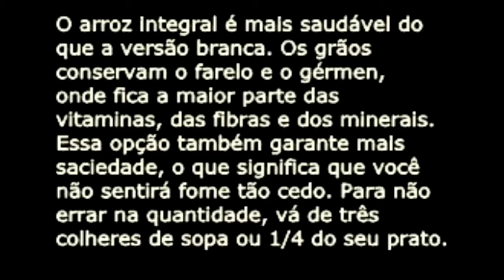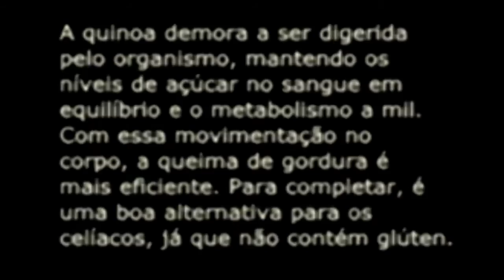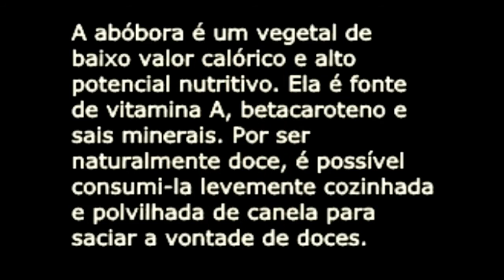os melhores carboidratos para quem quer emagrecer1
emagreça e ganhe massa magra  com carboidratos saudáveis  !